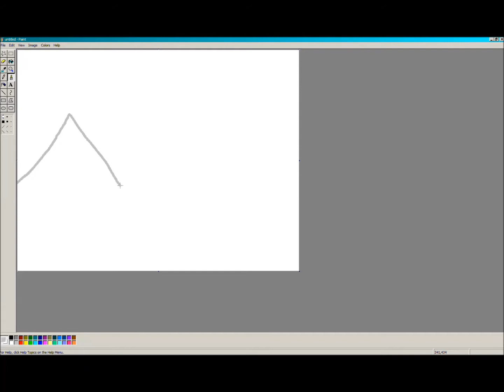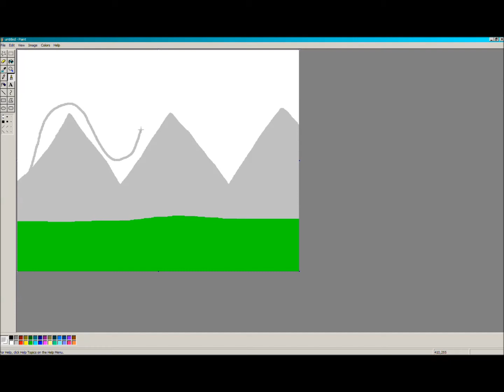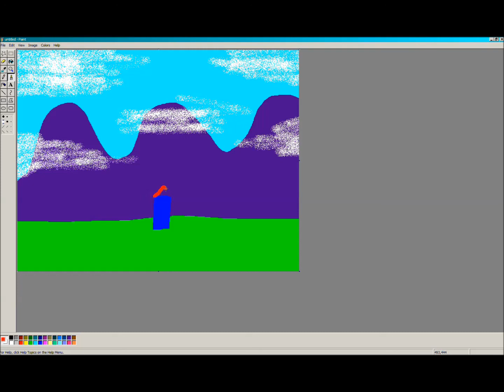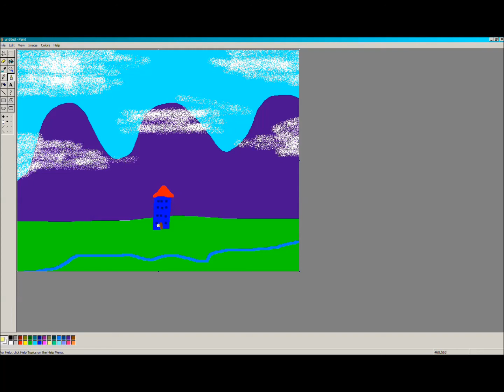drawing a moomin valley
I can't understand that I accidentally put rerun right after the video was first shown. Probably has something to do with my retardation syndrome.
Video is curse